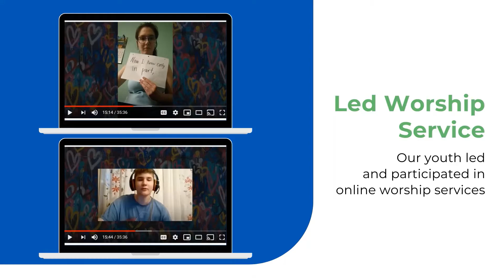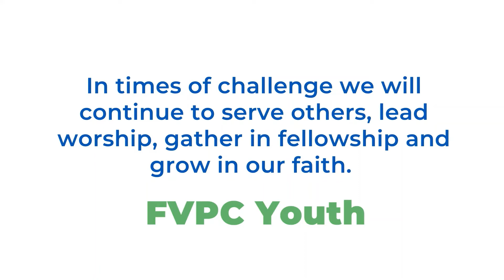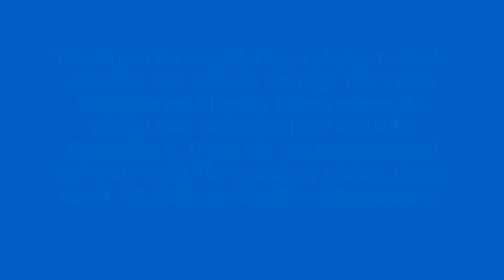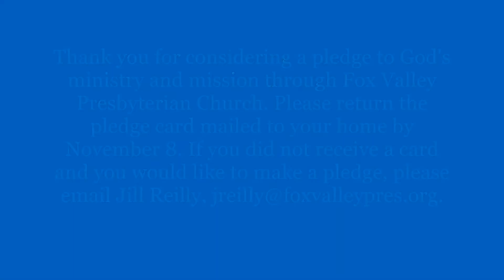Ministry in a Pandemic - Youth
See what's going on with our youth ministries during the pandemic. Our young people are growing in faith and serving our community!